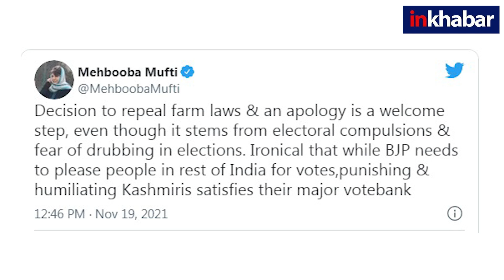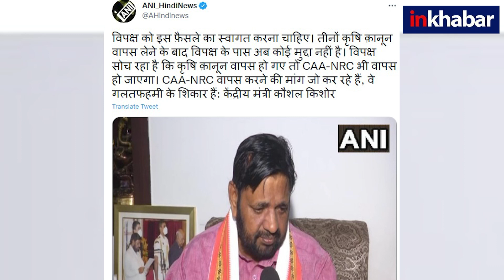Why, PM Modi took U turn on three farm laws, CAA रद्द करने, अनुच्छेद 370 बहाल करने की होने लगी मांग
प्रधानमंत्री नरेंद्र मोदी ने अपन स्वभाव के विपरीत तीनों कृषि कानूनों को वापस ले लिया है. इसे रद्द करने की औपचारिकता संसद के शीत सत्र में निभाई जाएगी. उधर संयुक्त किसान मोर्चा की आगे की रणनीति को लेकर बैठक हो रही है. इस बीच सीएए और एनआरसी को रद्द करने व कश्मीर में अनुच्छेद 370 बहाल करने की मांग उठने लगी है. क्या पीएम मोदी ने यू टर्न लेकर बड़ी गलती कर दी है?